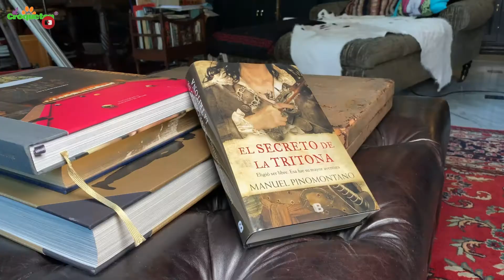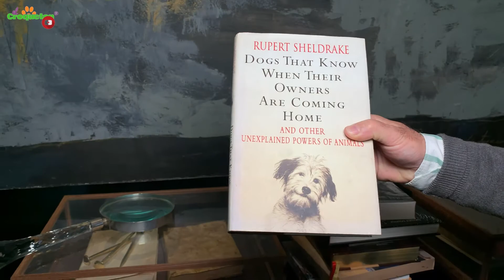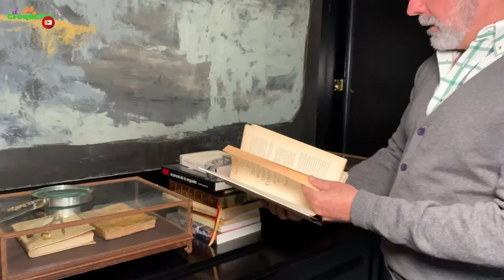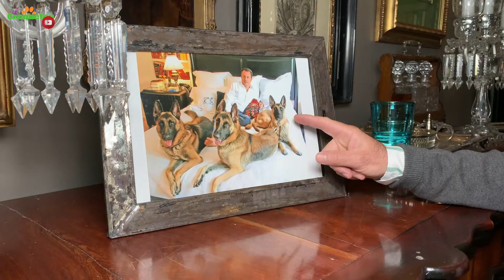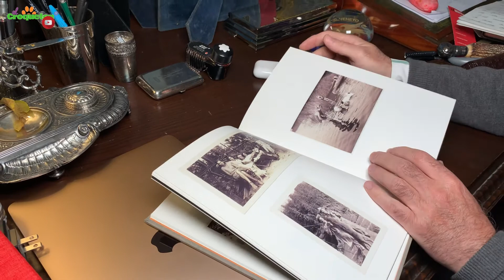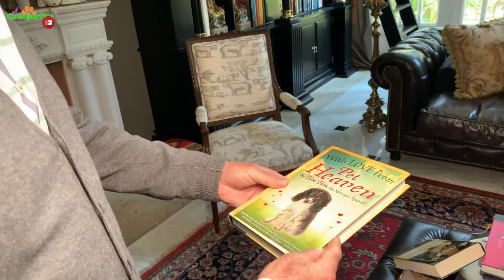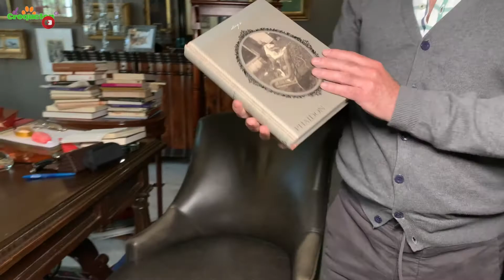MANUEL PINOMONTANO, ESCRITOR DE LA NOVELA EL SECRETO DE LA TRITONA, (aparecen perros en la novela)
En Biblioteca de Pelos, en exclusiva el escritor MANUEL PINOMONTANO nos habla de el amor que siente por los perros, algo sobre los recuerdos que le traen sus perros que ya no estan con él y tambien algo sobre literatura y un viaje sobre todo lo que significan y lo que le han enseñado los perros.